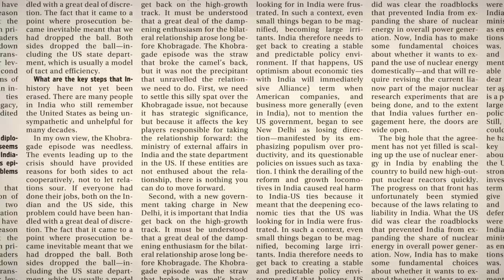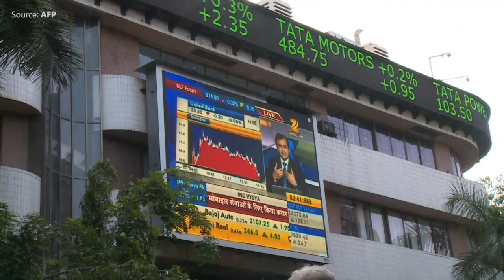Vodafone said to explore IPO for its India unit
Vodafone Group Plc is weighing an initial public offering (IPO) for its Indian business, the wireless carrier’s biggest unit by customers, said a person familiar with the matter.